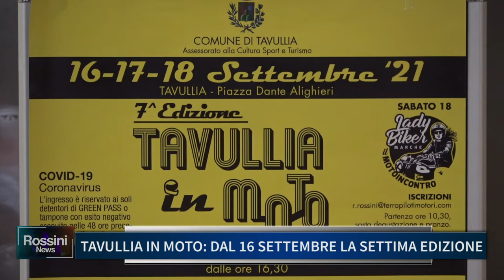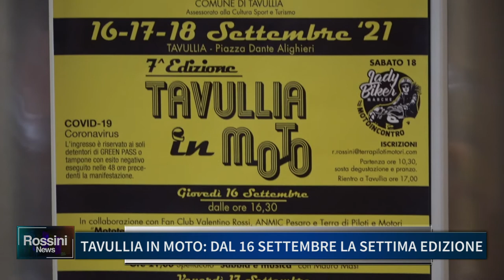TAVULLIA IN MOTO, DAL 16 SETTEMBRE LA SETTIMA EDIZIONE